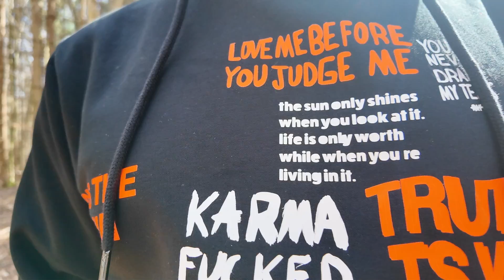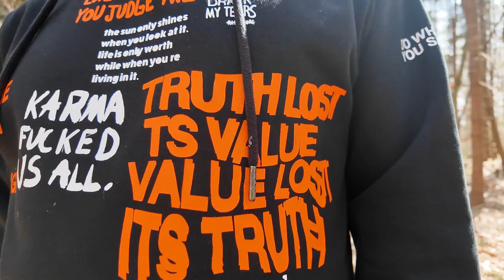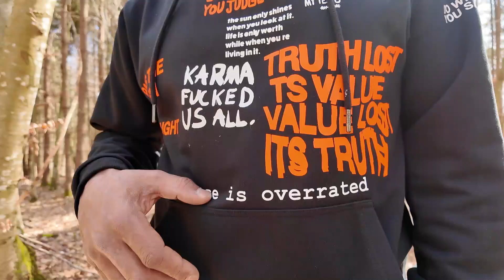Add It (Official Visualizer)